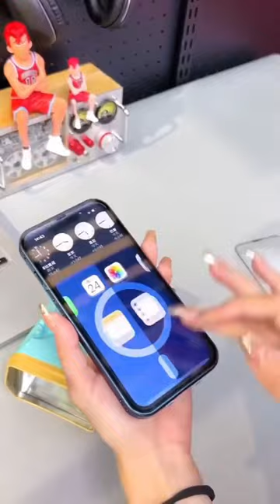5 May 2023